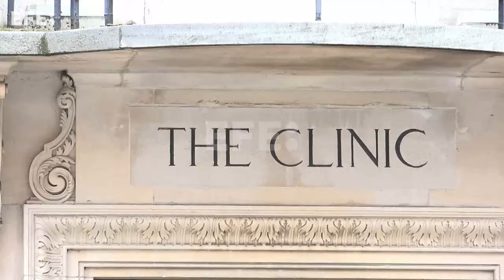El rey Carlos III sale del hospital tras haber sido operado de la próstata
Londres (Reino Unido), 29 ene (EFE).-  El rey de Inglaterra, Carlos III, abandonó este lunes el hospital londinense donde estaba ingresado desde el pasado viernes, cuando fue operado de un agrandamiento de la próstata.
Imagen: Guillermo Garrido